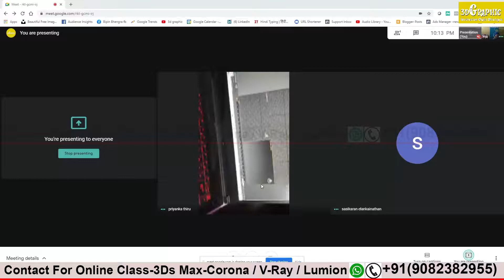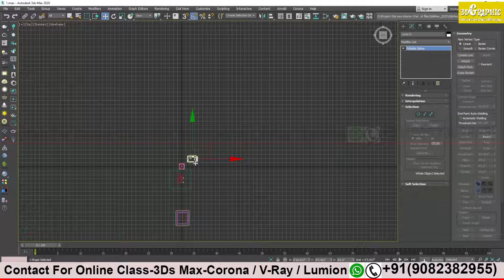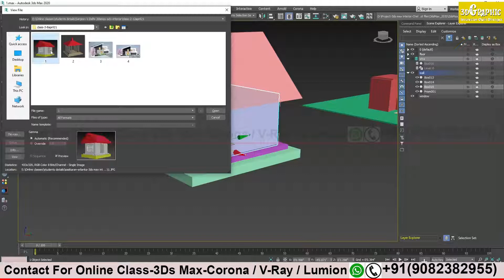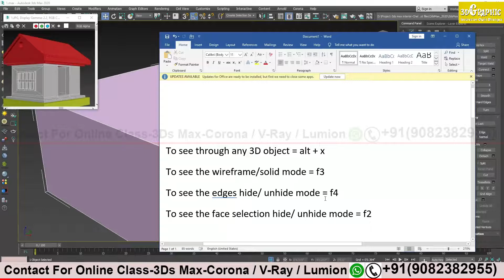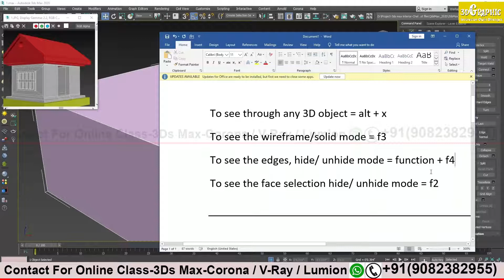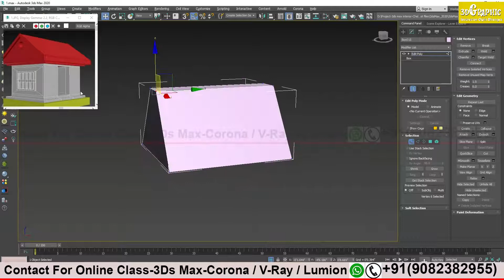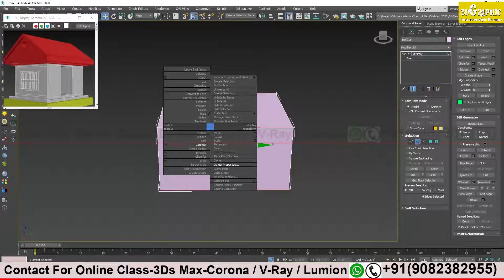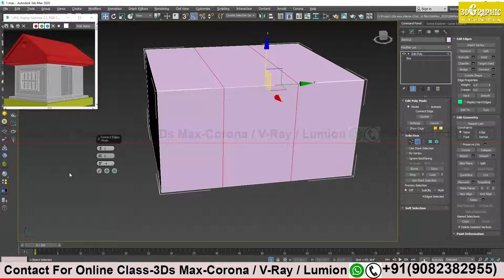Online Class Recording, class-5-12april21-3ds Max, Vray- Basic modeling-III-In English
Description
Online class video recording, student support
 👉In These Video Tutorial, you will Learn: -
**3ds max basic modeling
**Edit poly-vertices, edges ,etc

 👉For free Online Video Courses, you can visit my YouTube channel (Link below).
👉For Paid Online Classes call or watsup: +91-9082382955.

**Learn Graphic Designing in simple n easy steps with free software
इस वीडियो में आप सीखेंगे कि free software के साथ सरल एन आसान चरणों में facebook cove कैसे design किया जाए।

**Hello Guys,
I am a Graphic 3D artist, through this channel we will explore the world of 3D and graphics.

graphictshirt
computer graphic
3d rendering
graphic designing
photoshop
vray
3dsmax
video editing
audio editing
Exterior modeling in 3ds max
3d max tutorial for architecture
3DS MAX - Architecture Design Course
3d architecture tutorial in 3ds max
3ds max tutorial in hindi
3ds max tutorial beginner in hindi
modeling modern house 3ds max tutorial
3ds max - simple house tutorial
3ds max vray tutorial